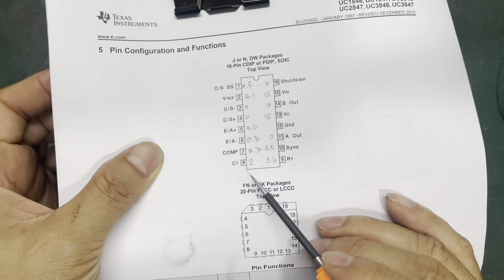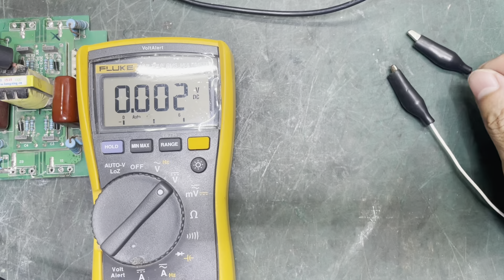Ep1 ซ่อมบอร์ด เครื่องเชื่อมไฟฟ้า (Fixit Welding motherboard )